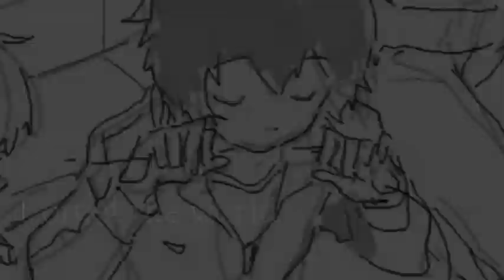.Y O U T H. {Tsuri - YukiHaru}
YT was being a bitch and not letting me upload this in HD, but w/e.
I really liked how this came out, though~ c:
None of the fanart is mine, most of it is Poppo's though!